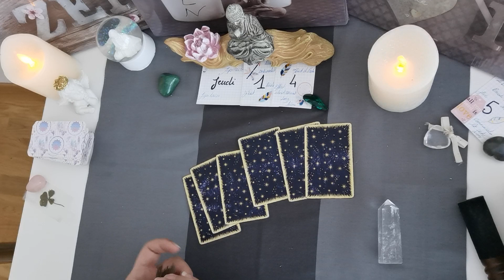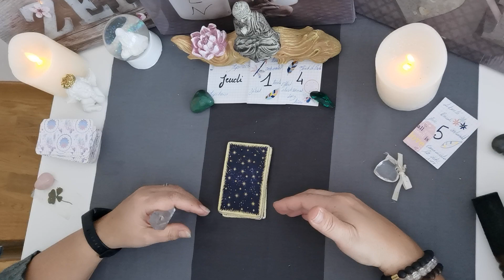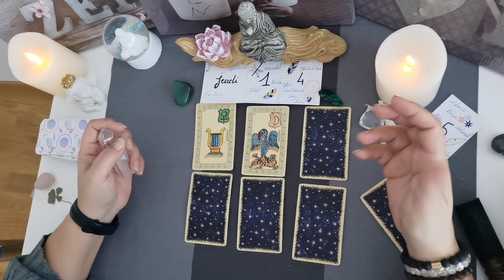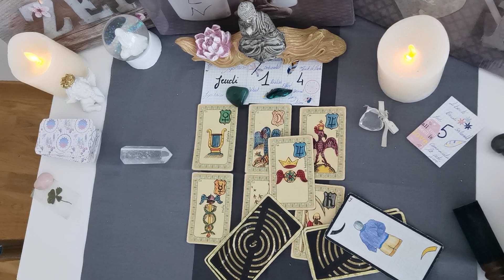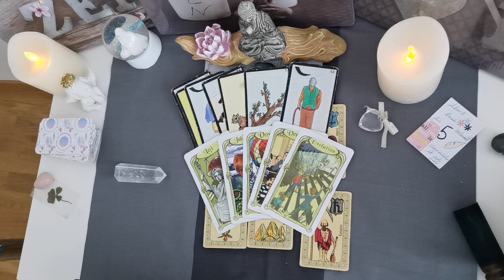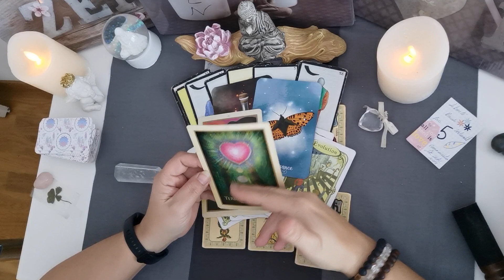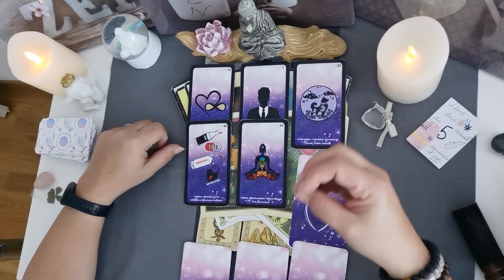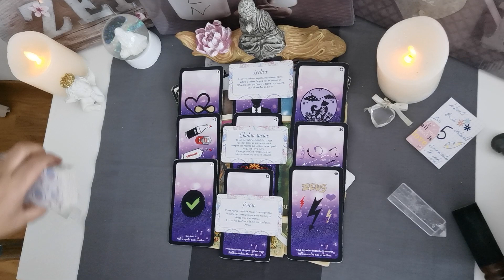KB 💌 14 avril 2022 - UN MESSAGE D'AMOUR, on dit stop à tous ceux qui abuse de nous !!! - ❤️🕯️🍀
Tirage énergétique, intuitif du 14 Avril 2022.

7:00   Énergie avec l'oracle du Belline
12:30 Les situations avec Oracle Gé
14:00   Message de l'Oracle des miroirs
17:30 Message de l'Appel des sorcières
19:00 Message de l'Oracle de Gaia
20:40 l'oracle améthyste love

Énergies
Bienveillance
Amour
Pro
Carrière
Fortnite
Cartomancie
Lumineuses
ASMR
Slime
Rainbow
Prank
Worst
NFL
Moment
Wrong
Eating
PubG
NBA
Ultimate
Hack
Voyance